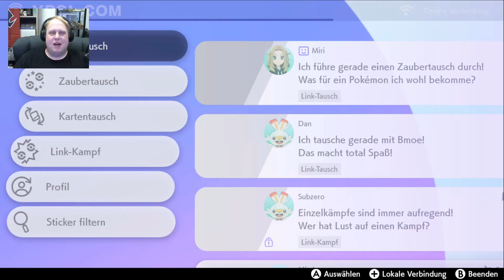Brutaler Schwertkampf! | Pokemon Zauberkampf | #09 | Balui miri33| Pokemon Schild Schwert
Gerne könnt Ihr mit mir in den Kommentaren über das Spiel diskutieren. Vielen Dank ♥

► TWITTER, INSTAGRAM UND CO. ◄

Alle Links zu Merch und Co. findet ihr auf meiner Kanal Seite oben in der Übersicht:

Und jetzt viel Spaß mit dem Video ihr